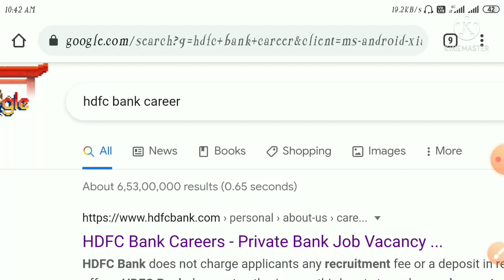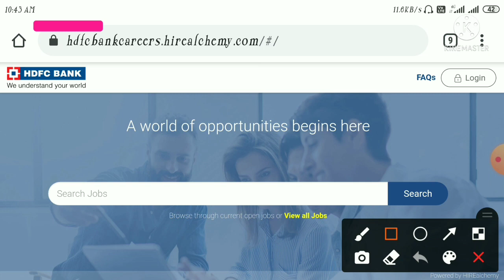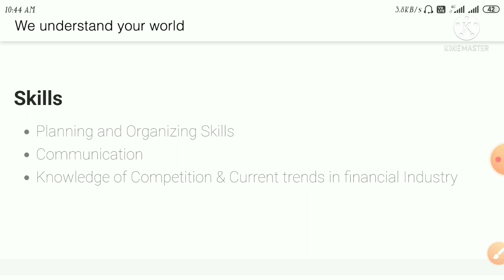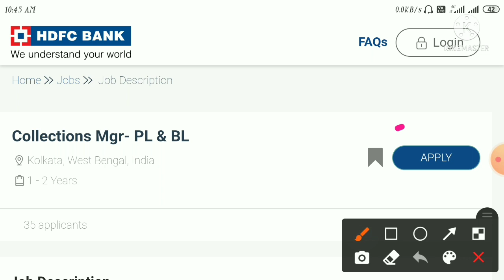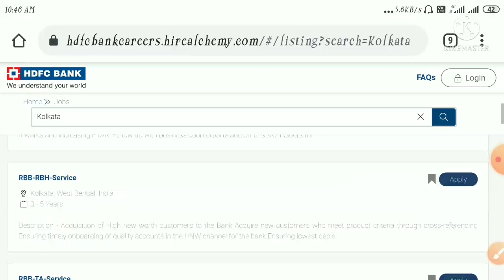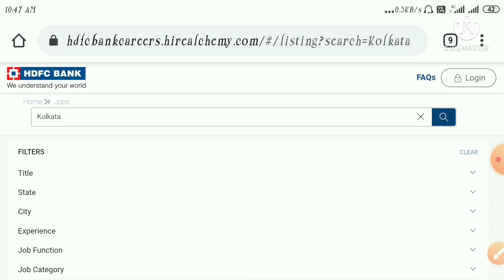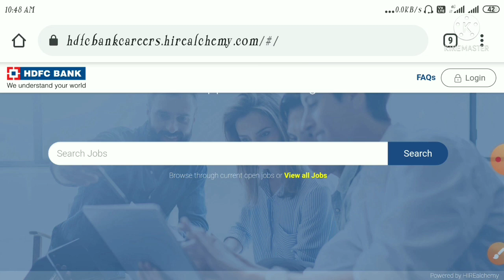HDFC Bank Recruitment 2021🔹HDFC job Vacancy 2021🔸HDFC Bank apply online for job |Private company job